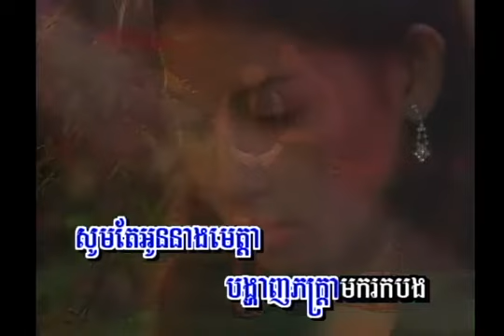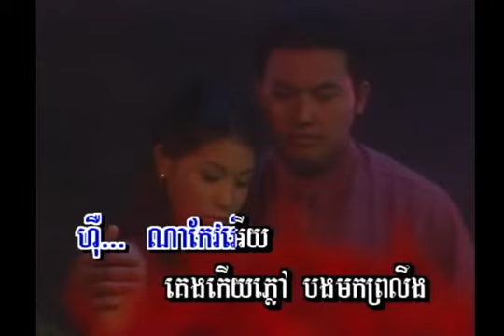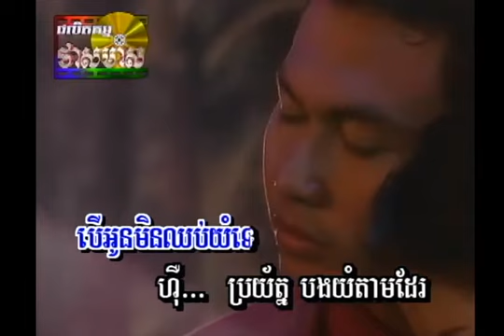Chuot Tirk Pnaek "Bet🧑🏼‍🎤Somleng"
ThassMeas Vol#34 Khmer Karaoke